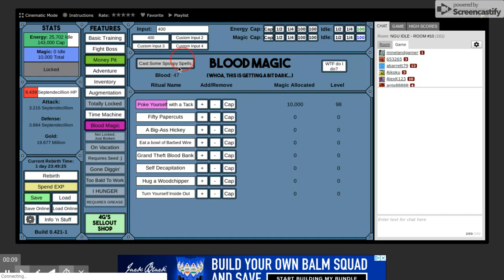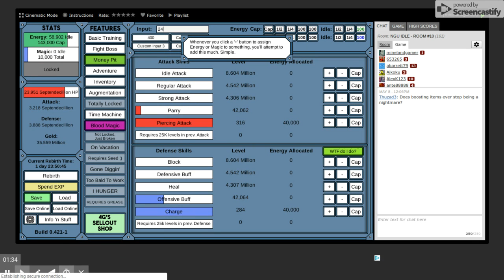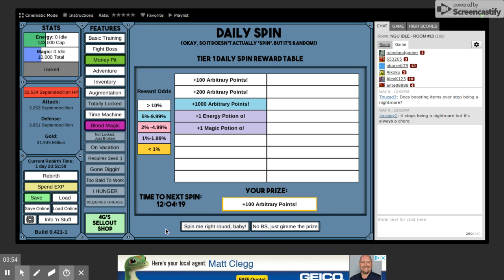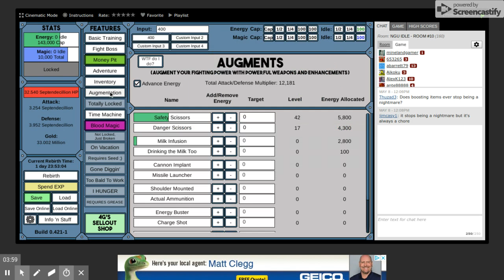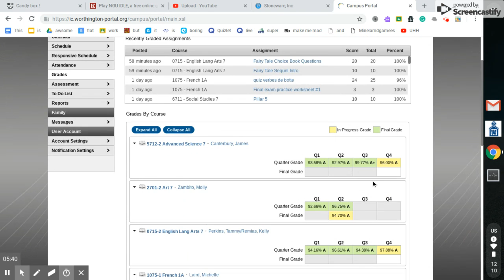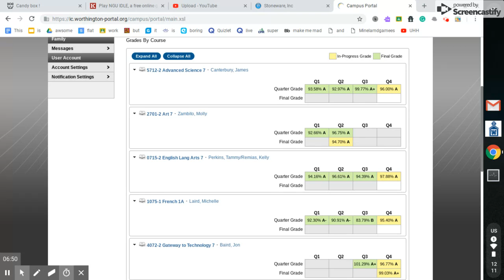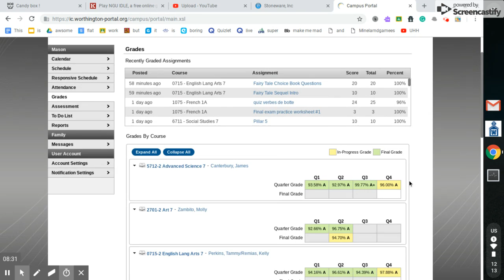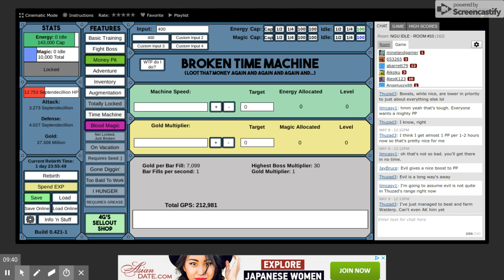NGU idle Ep16 All the action points!!!